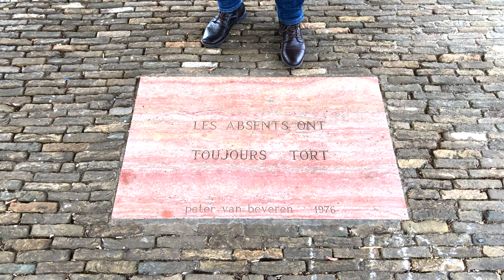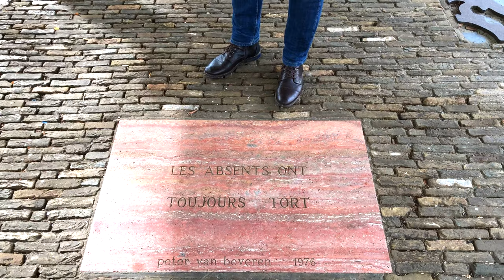Hans Notebaart over N8vdN8 Middelburg 2019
De posters en flyers van N8vdn8 Middelburg werden vorige week verspreid, maar het definitieve programma van dit mooie feestje verschijnt volgende week pas. Toch wilde Hans Notebaart (Hanzel Trompet) wel alvast iets kwijt over de meer dan 80 acts, over de verdwenen uil én over de activiteiten op de Dam en het Damplein.

Wordt gauw vervolgd!